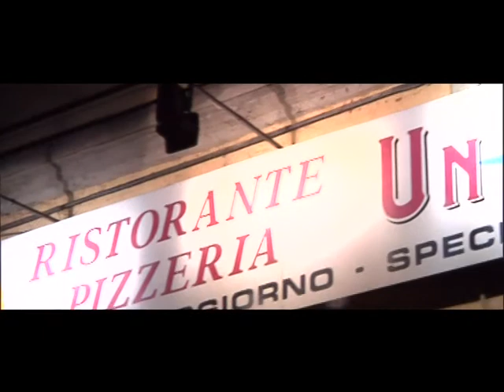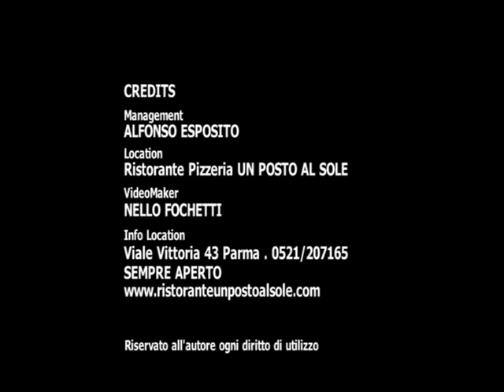Ristorante Pizzeria UN POSTO AL SOLE Parma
Alfonso e il suo staff propongono specialità di pesce, la fantastica pizza e un efficiente servizio d'asporto! Info e prenotazioni 0521/207165.